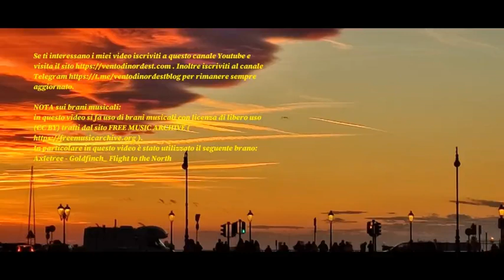La generazione Z vuole la UE e gli italiani Draghi? Calma! Guardiamo la realtà e non i sondaggi!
La generazione Z vuole la UE e gli italiani Draghi? Calma! Guardiamo la realtà e non i sondaggi! 22 maggio 2024.
NOTA sui brani musicali:
In particolare in questo video è stato utilizzato il seguente brano:
Axletree - Goldfinch_ Flight to the North
Trascrizione